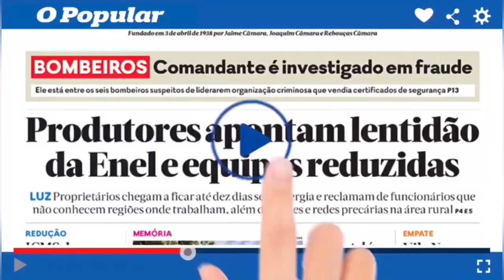Turistas desobedecem a decreto e invadem Cachoeira da Capivara, em Cavalcante